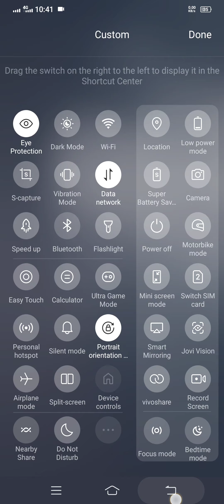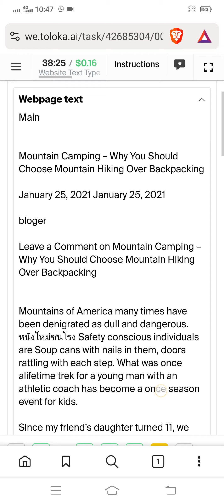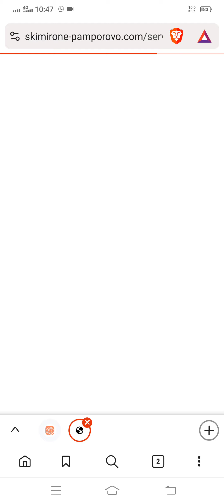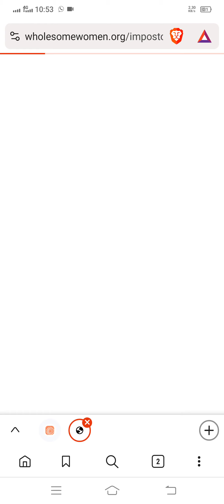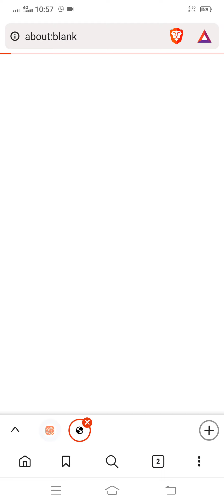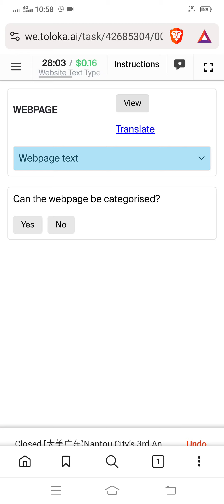Website Text Type Categorisation | Exam Passed 100% | $0.16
Website Text Type Categorisation |

Website Text Type Categorisation | Exam | $0.16 |